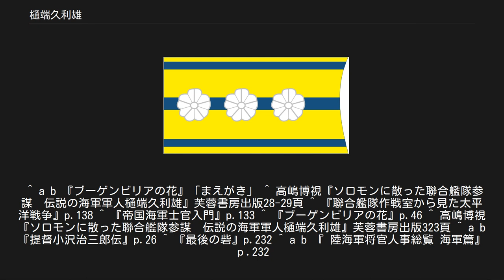樋端久利雄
樋端 久利雄（といばな くりお、1903年（明治36年）8月1日 - 1943年（昭和18年）4月18日）は、日本の海軍軍人。
海兵51期卒。
海軍甲事件で戦死し、一階級特進で最終階級は海軍大佐。
 1903年（明治36年）8月1日、香川県白鳥本町で農業を営む父・樋端荒吉と母・モトの六人兄弟の第五子、三男として生れる。
大川中学校を経て、1920年（大正9年）8月26日、海軍兵学校第51期入校。
同期に小園安名、山本祐二、大井篤らがいる。
樋端は兵学校の前後数クラスで群を抜いた秀才であり、将来を嘱望されていた。
しかし、人柄は一見鋭さを感じさせないもので、思考に集中しているときは口元が締まらずぼんやりしているように見え、特に体力的に恵まれていたわけではなかった。
しかし、全校生徒が参加した弥山登山競技では1位となった。
1923年（大正12年）7月14日、海軍兵学校51期を首席で卒業。
少尉候補生、練習艦「磐手」乗組。
1924年（大正13年）12月、海軍少尉に任官。
戦艦「長門」乗組。
 1926年（大正15年）9月、第15期飛行学生着任。
横須賀海軍航空隊付。
水上機母艦「能登呂」乗組。
霞ヶ浦海軍航空隊教官。
1928年12月30日、井上繁則（海軍大佐）の娘・千代と結婚。
1929年（昭和4年）、フランス駐在日本大使館付武官補佐官。
軍令部付国際連盟代表随員としてジュネーブ軍縮会議に同行。
1932年（昭和7年）、横須賀海軍航空隊分隊長。
樋端の考案した九二式爆撃照準器が採用される。
1933年（昭和8年）12月1日、海軍大学校（甲種33期）を入学、 1935年（昭和10年）10月、首席で卒業。
樋端は空母の飛行機は全部集め集団として使用し、総合的に攻撃力を発揮すべきとした。
教官だった小沢治三郎は「俺に航空戦術を教えてくれたのは山岡三子夫、樋端久利雄、それから木田達彦」という。
軍令部第1部第1課部員兼出仕。
支那方面艦隊兼第三艦隊参謀。
兼中支那派遣軍参謀。
誤爆によるパネー号事件が起こる。
重慶爆撃では、敵も迎撃するが、爆撃機と戦闘機で向かっては不利だから敵戦闘機の燃料が十分でなくその燃料が途切れるまで待ってから爆撃を敢行する樋端ターン戦法で戦果を上げ、「泣く子も黙る」と樋端の部隊は新聞で取り上げられ勇名を轟かせた。
1938年（昭和13年）12月、連合艦隊参謀。
部下の作成した書類を細かく訂正することで知られた吉田善吾連合艦隊司令長官も樋端の作成したものを訂正することはほとんど無かった。
1939年（昭和14年）11月15日、海軍中佐に進級、第十五航空隊飛行長。
 1940年（昭和15年）11月15日、海軍省軍務局第1課Ａ局員。
1941年（昭和16年）12月8日、太平洋戦争開戦。
1942年（昭和17年）11月20日、連合艦隊甲航空参謀。
1943年（昭和18年）4月18日、山本五十六連合艦隊司令長官に随行し、前線視察のため訪れていたブーゲンビル島上空で、乗機「一式陸上攻撃機」をアメリカ陸軍航空軍「P-38戦闘機」に撃墜され戦死し（海軍甲事件）、海軍大佐に特進した。
樋端の戦死が知らされると若手将校たちから「長官に代わりはあるが、樋端に代わる人材がいるか、日露戦争において日本海海戦を大勝利に導いた秋山真之参謀に匹敵するとも言われる逸材を失った海軍の損失は余りにも大きい」との声があがった。
源田実は｢この人に全海軍の作戦を預けて存分にその明快極まる脳味噌を働かせてもらいたかった。
この人がもっと永く生き残り、もっと働ける立場にあったならば、太平洋戦争の様相はもっと変わっていたかもしれない｣という。
 ^ 高嶋博視『ソロモンに散った聯合艦隊参謀　伝説の海軍軍人樋端久利雄（といばなくりお）』芙蓉書房出版。
樋端の長男長女が協力（329頁）。
長男は樋端姓。
 ^ a b 『ブーゲンビリアの花』「まえがき」 ^ 高嶋博視『ソロモンに散った聯合艦隊参謀　伝説の海軍軍人樋端久利雄』芙蓉書房出版28-29頁 ^ 『聯合艦隊作戦室から見た太平洋戦争』p.138 ^ 『帝国海軍士官入門』p.133 ^ 『ブーゲンビリアの花』p.46 ^ 高嶋博視『ソロモンに散った聯合艦隊参謀　伝説の海軍軍人樋端久利雄』芙蓉書房出版323頁 ^ a b 『提督小沢治三郎伝』p.26 ^ 『最後の砦』...